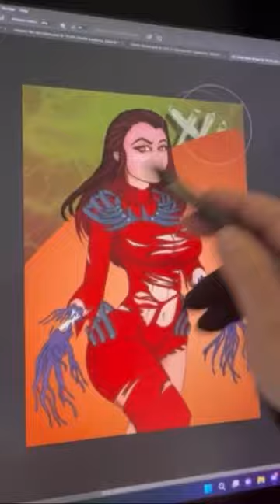The Artist Dead By Daylight Fan Art Speedpaint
Hey hey Peeps here is my  Artist Dead By Daylight